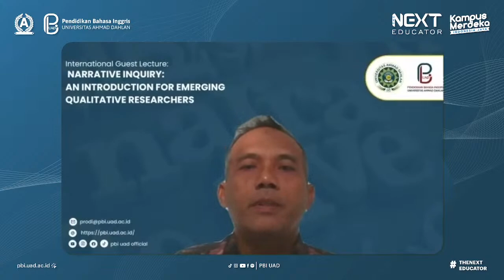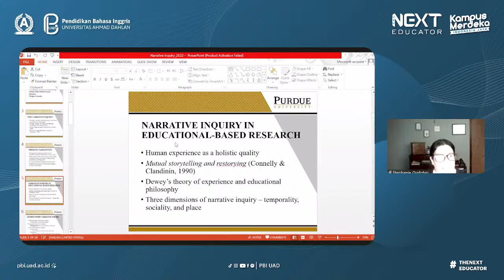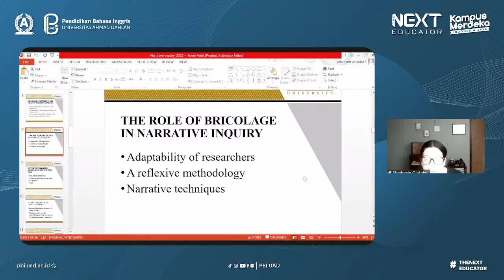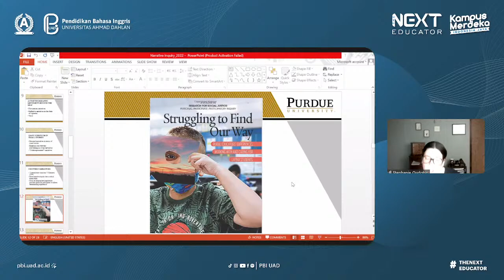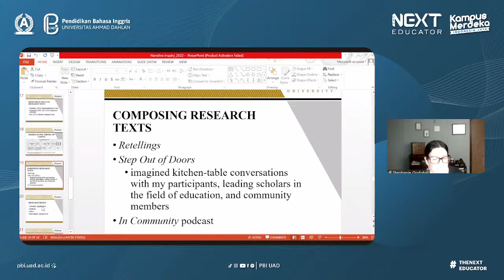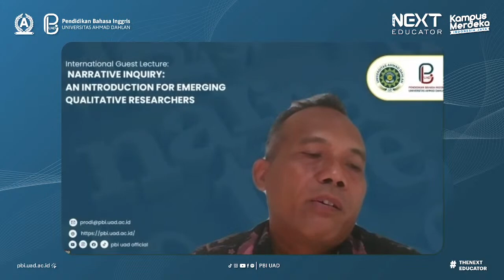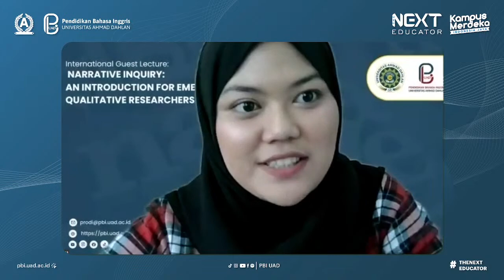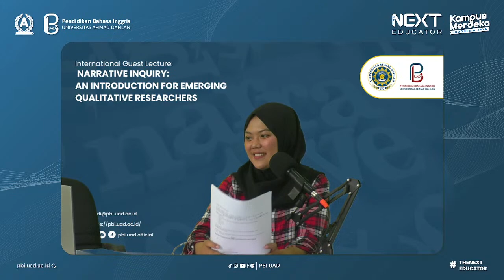International Guest Lecture | Narrative Inquiry An Introduction for Emerging Qualitative Researchers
Speaker: Stephanie Oudghiri, P.Hd.
Moderator: Ahmad Budairi,  M.Ed., Ph.D

Hai, Sobat PBI!

Welcome to official YouTube channel of the Department of English Education Universitas Ahmad Dahlan (PBI UAD). This channel is managed by PBI Media Syndicate, creative team of PBI UAD. For further information about us, you can find us on these following platforms:
     - Facebook: Pendidikan Bahasa Inggris UAD